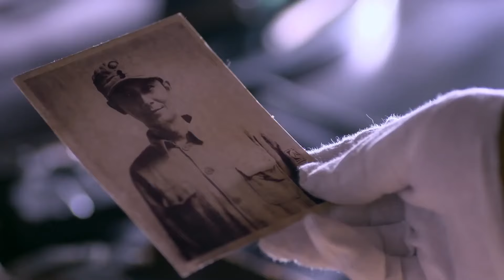惊蛰绝杀 36 | 伪装特工深入敌后，组建部队歼灭敌人 | 经典战争电视剧 | 中国谍战剧 | 主演：翟天临、刘欢、王志飞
《惊蛰绝杀》是由余丁执导，翟天临、刘欢、王志飞、徐翠翠领衔主演抗战剧。